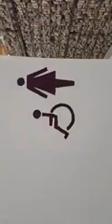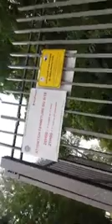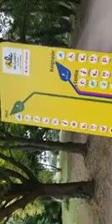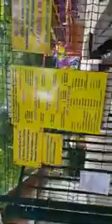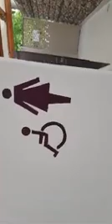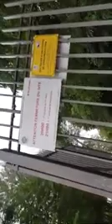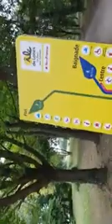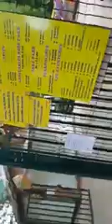vlog,sport au parc des cerisiers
super  moment au centre de parc avec  notre famille  .
premenade  marche. au parc   des cerisiers
jours  de repos.